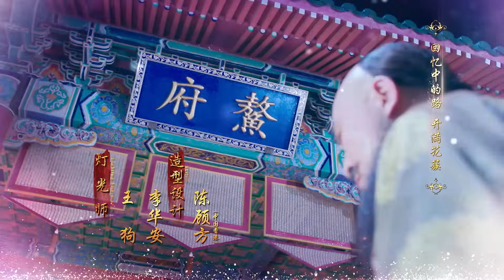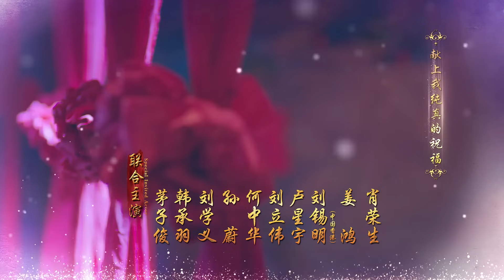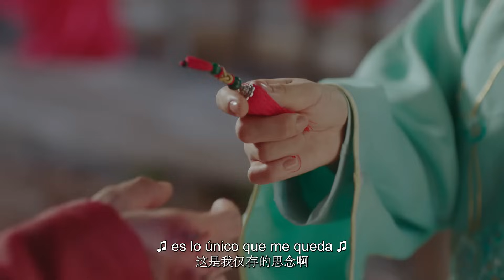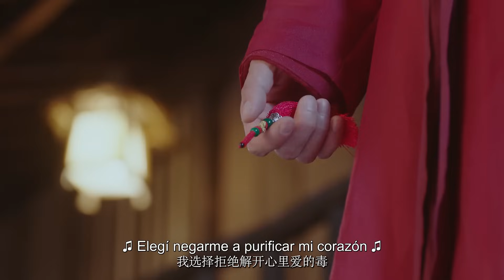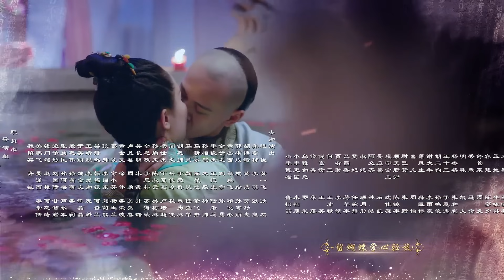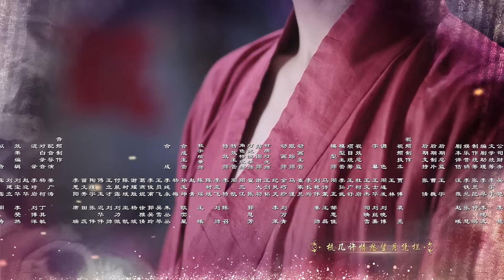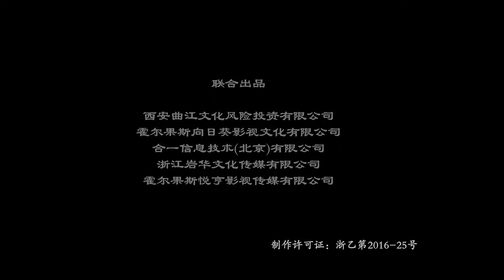La leyenda de la Perla del Dragón 57 | 龙珠传奇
【Nombre】La leyenda de la Perla del Dragón
【Géneros】Historia, Dramático, Romance
【Episodio】62
【Actores】Yang Zi, Qin Junjie, Shu Chang, Siqingaowa, Mao Zijun, Han Chengyu, Liu Xueyi
【Sinopsis】La historia habla del emperador Kang Xi de la dinastía Qing y Li Yihuan, la última princesa de la dinastía Ming. Tras la conquista de el país Ming por el país Qing, Li Yihuan y el resto de los descendientes de el país Ming se retiran al Cañón de la Perla. Allí se entrenan bajo la guía de los ancianos, aprendiendo diversas habilidades, con la esperanza de restaurar algún día la gloria de su país. Li Yihuan recibió instrucciones de su maestro de acercarse al emperador Kang Xi para buscar una oportunidad de venganza.

Li Yihuan y Kang Xi se conocieron en una calle de Pekín y se hicieron amigas, sin conocer la identidad de la otra. Enamorarse después de enfrentarse juntos a muchos peligros. Con el tiempo, Li Yihuan y Kang Xi pasan de ser amantes a tener que volverse la una contra la otra, convirtiéndose sus verdaderos sentimientos y el odio familiar en el mayor conflicto entre ellos...